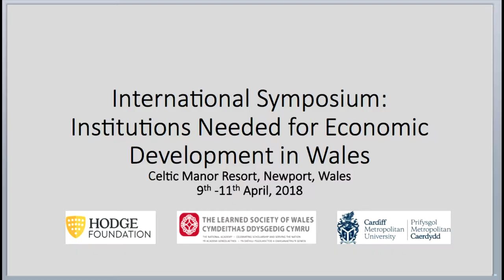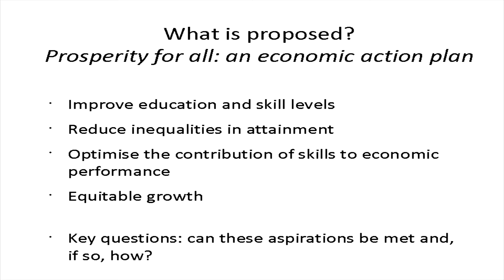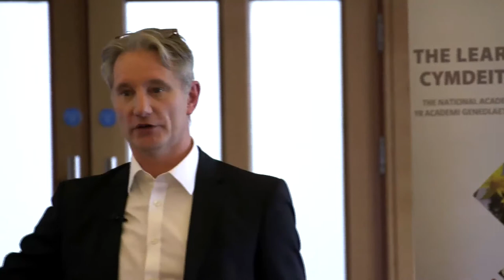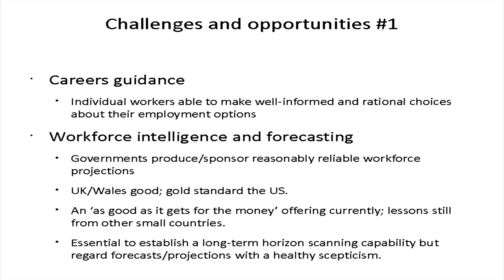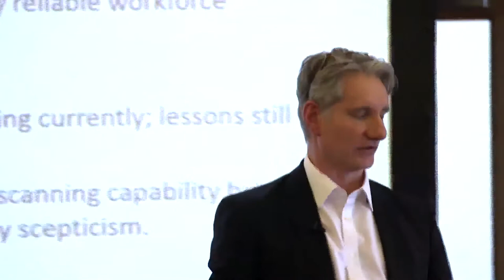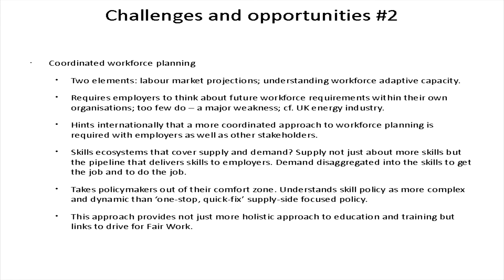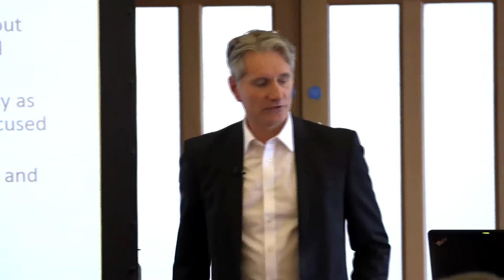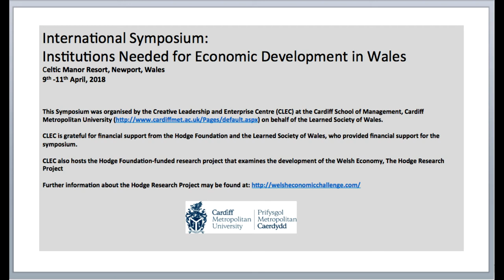Chris Warhurst et al (Part 1) : Improving eduction and training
The economy's skills-needs are about demand as much as supply. Need to think about skills provision as part of the UK's Industrial Strategy